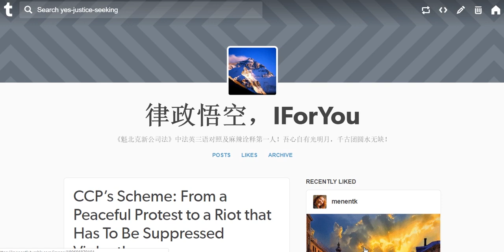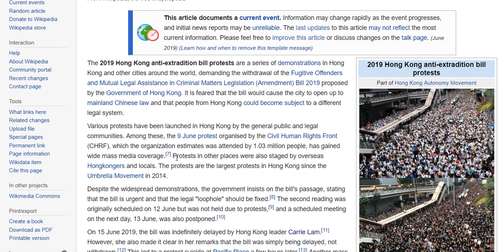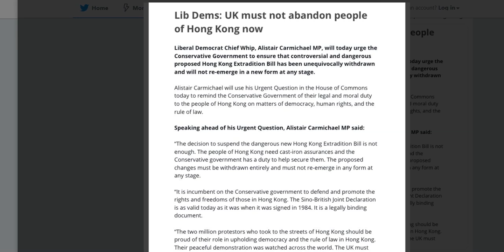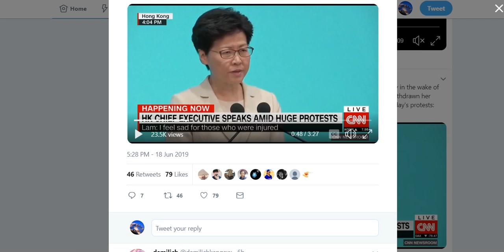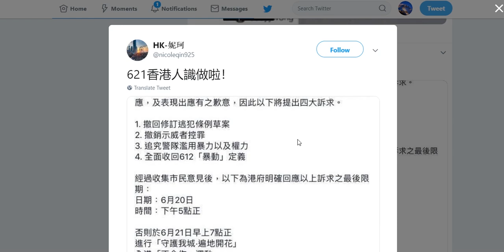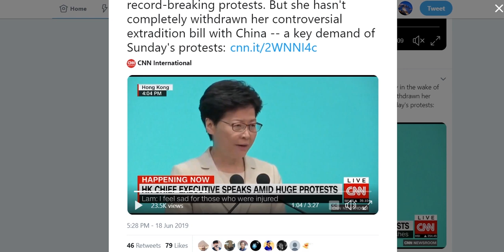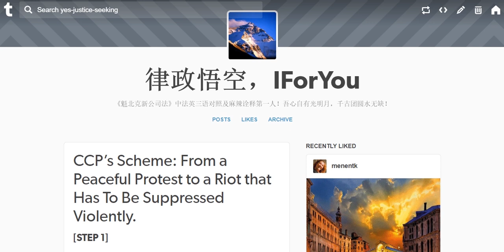20190618🔥🔥🔥【律政剖析-之1】【香港-反送中】撤回法案就可以吗😱？不再要求林郑下台😱？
林郑月娥18号记者会后，抗议组织者已经撤掉了要求她下台的诉求？！为什么？！引渡法修订法案撤回了没有？只要撤回，民众就没有担忧了吗？